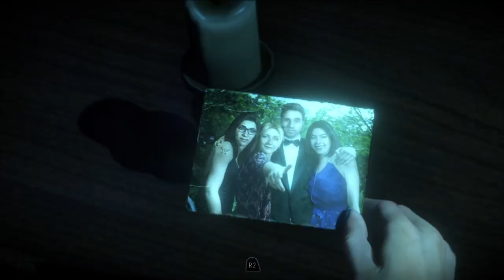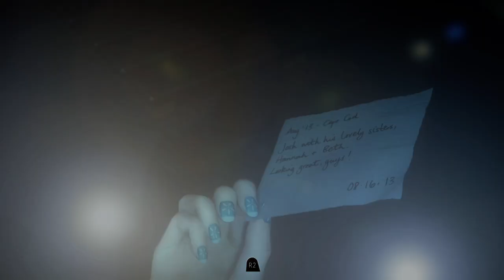Until Dawn (4)